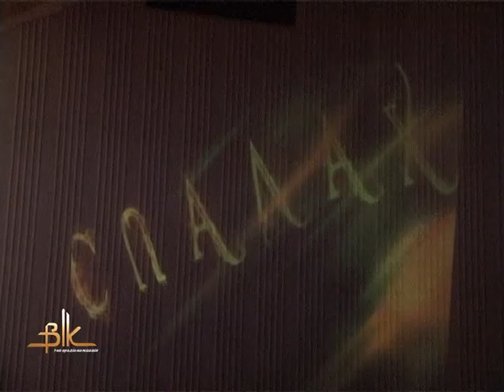У Бердичеві трьома київськими гуртами спалахнув рок-фестиваль.